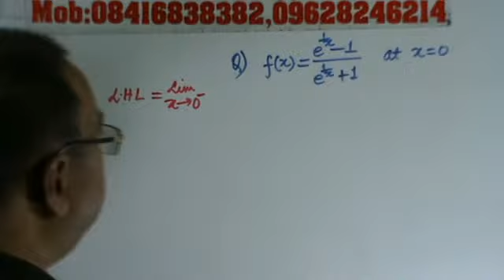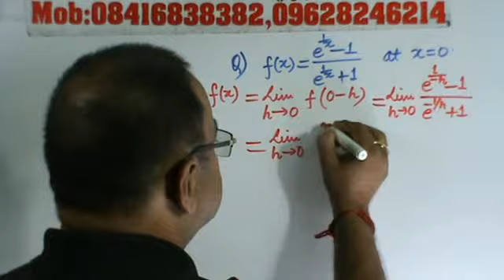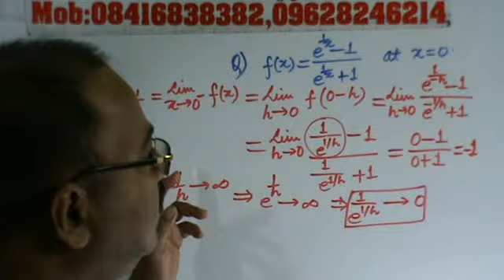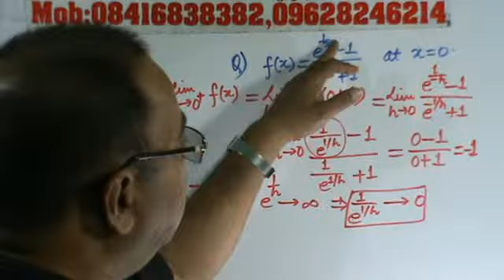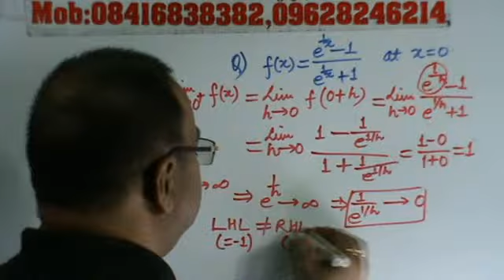LIMITS tricks and techniques (Calculus) Class –XII CBSE/ICSE BOARD & IIT ,Problem-4.